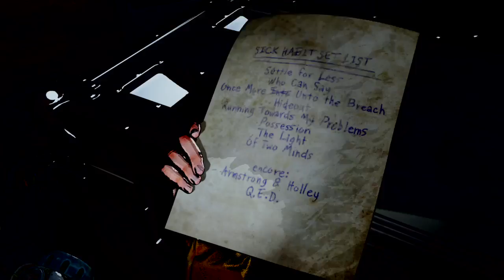The Last Of Us Part II (ITA) - Grounded Walkthrough #04 - ALLO STUDIO TV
In marcia verso lo studio TV per trovare Leah e magari farle anche qualche domanda...